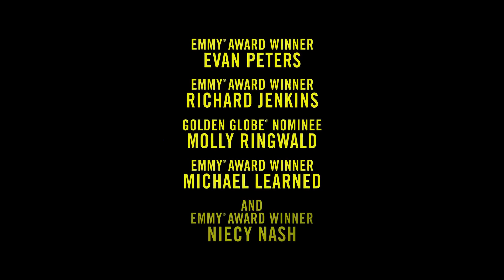DAHMER - Monster: The Jeffrey Dahmer Story | Official Trailer (Trailer 1) | Netflix